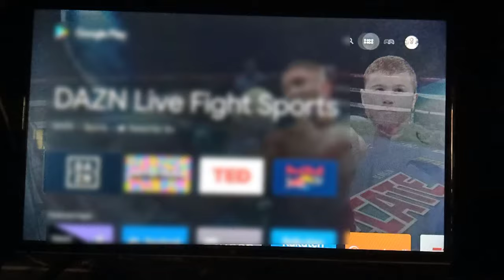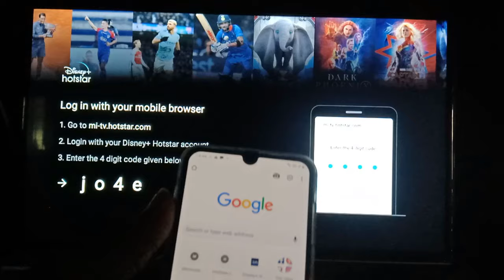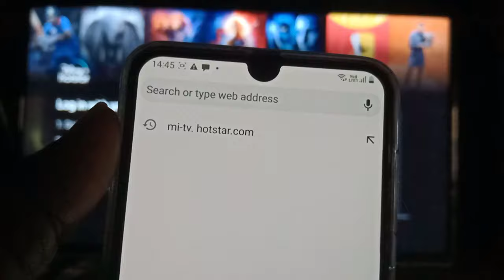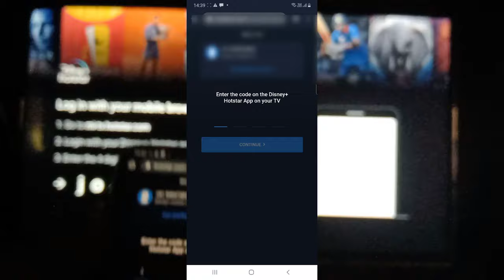How to login hotstar in TV